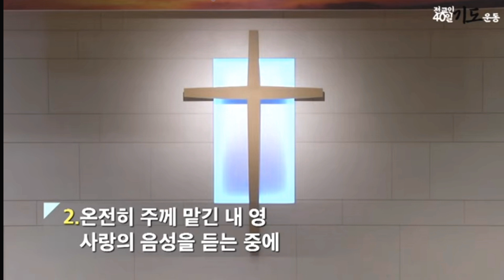이곳에 계신 성령님-고척교회 가을부흥성회 둘쨋날 찬양-2023년 9월 14일